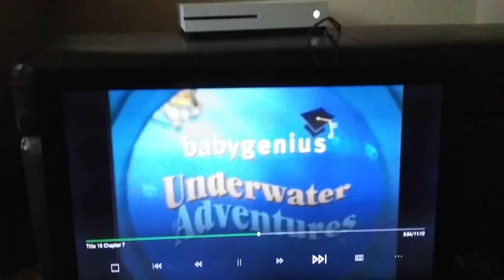November 30, 2019